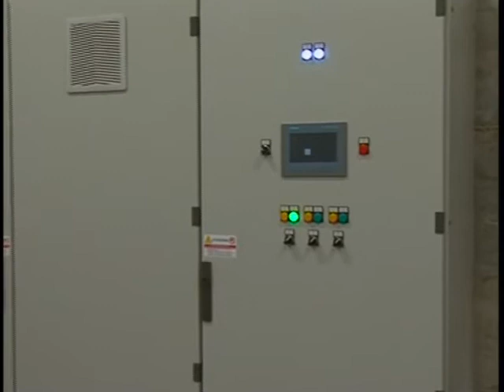ANDORA : DEMICHELIS CONTRO RIVIERACQUA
Il sindaco di Andora Mauro Demichelis condanna l’operato di Rivieracqua nella gestione della rete idrica andorese. “se la società non è in grado di gestire” afferma “ si faccia da parte per il bene dei cittadini”.